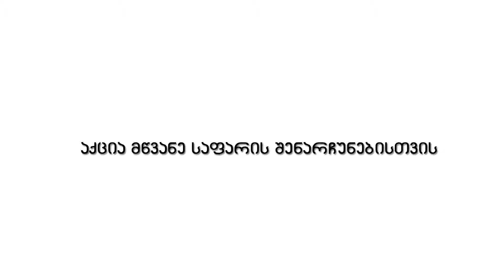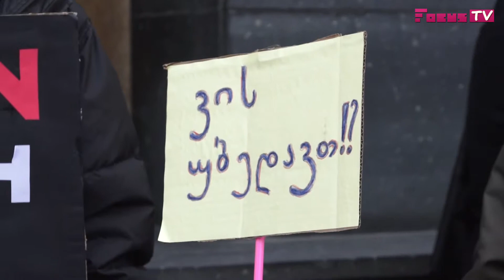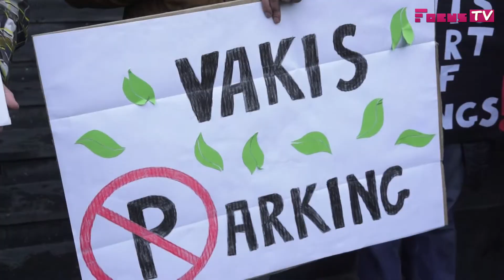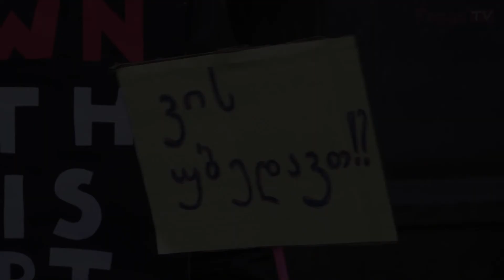aqcia sakrebulostan mwvane safari